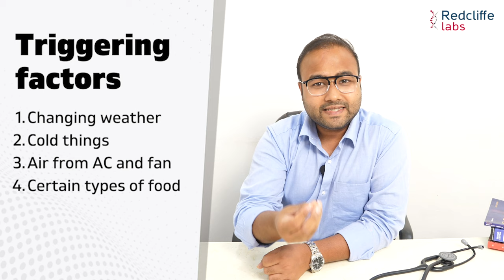Asthma (दमा) ka Gharelu ilaaj | ✅ Asthma Control Tips in Hindi | Asthma(दमा) के लक्षण व घरेलू इलाज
Asthma (दमा) ka Gharelu ilaaj - Asthma Control Tips in Hindi | Asthma(दमा) के लक्षण व घरेलू इलाज | Best Ways to Control Asthma

5 Natural Ways to Reduce Asthma Issues
Cure Asthma Naturally with Ayurvedic Herbs

Do you have asthma? Do you know what lifestyle modifications and habits can help you keep your asthma in control? If not, then this video can help you in many ways. Here is an expert consultant lung specialist Dr. Apar Agarwal is talking about ways in which you can keep your asthma in check. So make sure you watch this video so that your asthma is in control and you need less of medicines and inhalers.

Chapters:
00:00 Asthma (दमा) ka Gharelu ilaaj
00:36 Best ways to control asthma in Hindi
01:02 Can Asthma be treated and prevented?
01:09 Triggering factors for Asthma
Changing weather
Cold things
Air from AC and fan
Certain types of food
01:30 Tip 1- Prevent your exposure to the triggering factors
01:43 Tip- 2 What to do in case of Asthma Attack
Sit in an upright position
Take your inhaler in every 10-30 secs
Take at least 10 puffs
Take emergency help
02:48 Tip-3 Increase Antioxidant-rich food in your diet
Beetroot
Apple
Papaya
Melon seeds
03:35 Tip-4 Vaccination that can help control asthma
Pneumonia
Yearly flu shots
COVID-19
Take any new vaccine that comes in the market
04:27 Controlling bronchial asthma
Improve dietary habit
Medicines
Vaccination
Avoid crowded places
Wash hands before eating
05:45 Stress and anxiety are major factors responsible for asthma

✅ 4 Asthma Control Tips in Hindi | Asthma(दमा) के लक्षण व घरेलू इलाज |👉 Best Ways to Control Asthma

Controlling bronchial asthma,Asthma(दमा) के लक्षण व घरेलू उपचार Asthma Control Tips,Asthma Control Tips in Hindi,Asthma(दमा) के लक्षण व घरेलू इलाज,Best Ways to Control Asthma,Asthma ka ilaaj,tips for asthma patients,dama ka gharelu ilaaj,How to Treat an Asthma Attack,Asthma ko kaise thik kare,Asthma treatment in Hindi,asthma patient food chart,asthma prevention tips,asthma patients,asthma in hindi,how to control asthma attack,asthma me kya khana chahiye